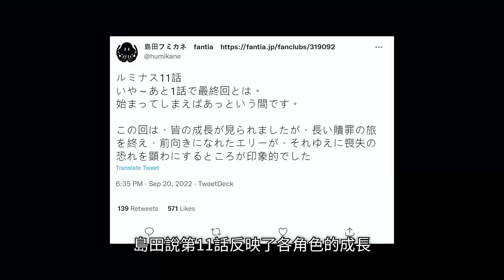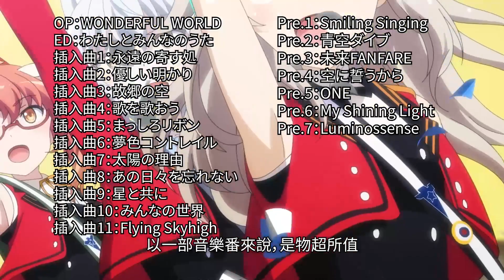光輝END 非常可惜的強襲最新作!評價光輝魔女及其感想 | 動漫雜談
今天是光輝系列最後一集
我會為這空軍部最新作品光輝魔女做個完整感想
講述那裏好、那裏不好